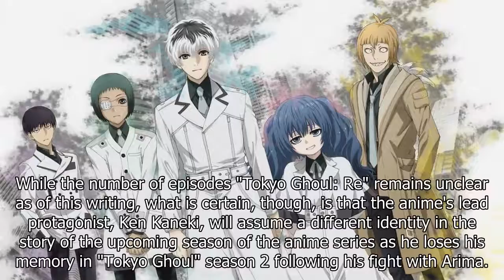'Tokyo Ghoul: re' Updates: Anime to Begin Airing on April 3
Facebook/Tokyo Ghoul"Tokyo Ghoul: re" is scheduled to arrive this April 3.After all the rumors and s...